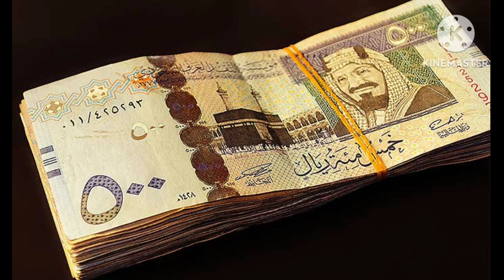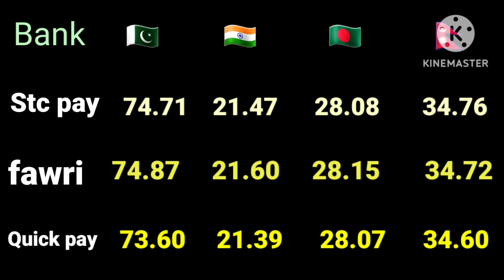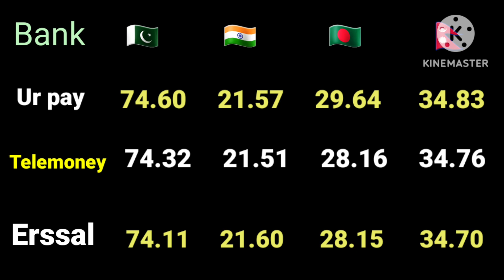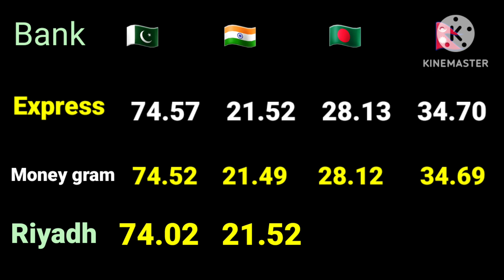ajj ka Saudi riyal rates / today riyal rate/ saudi riyal rate/ pakistan india bangladesh nepal